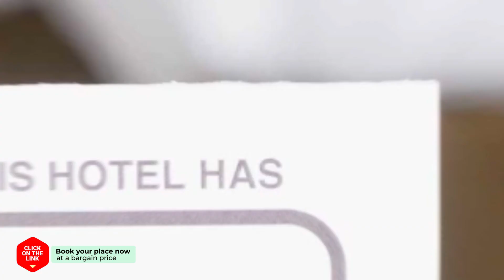Seogwipo Kangjeong Stay hotel review | Hotels in Seogwipo | Korean Hotels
Seogwipo Kangjeong Stay hotel video review. Hotels in Seogwipo, asian 3 stars hotels.